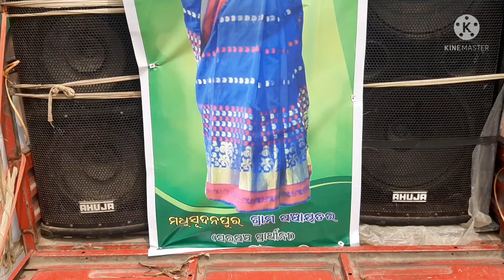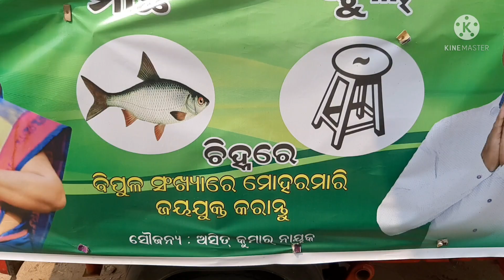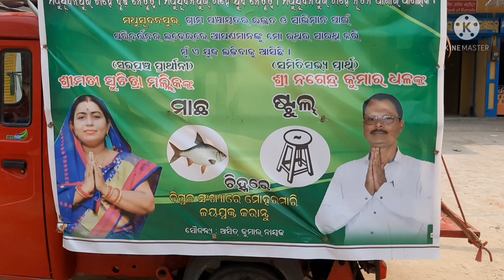Khela hobe DJ song🐟🐟 ll ଖେଳ ହବ Slogan DJ ll Election DJ song🔥🔥🔥